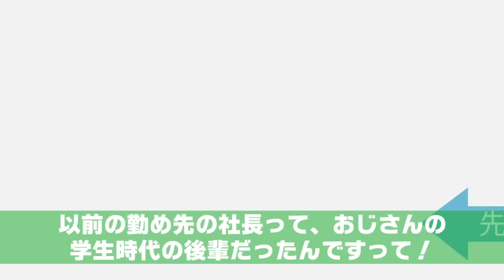「出会い系アプリで不倫とは！我が社の恥！」私「そんなことしてません！」⇒退職を余儀なくされて田舎に帰ったら母が…【スカッとする話】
イシシッ！パニ子だよ＼(￣▽￣ )今回は不倫三昧のクズ上司のスカッとストーリー！皆さんの周りにも不倫しまくっている上司、いませんか？